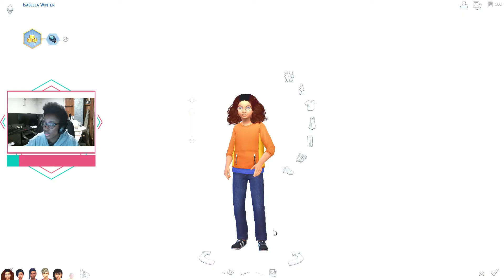Baby Aria is born part 41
Baby count: Baby Count: Matriarch 1 (33) Matriarch 2 (45)

In this episode we age up Lucas into an adult which means he can leave my house. We also age up Isabella and have Tony Stark's baby girl aria. But right after that pregnancy we are right back to a new avenger who better than hawkeye or clint.

Schedule: post on Tuesdays,Thursdays and Wednesdays
Origin ID: SimmerClaw
 Intro: Panzoid by DRAXFX